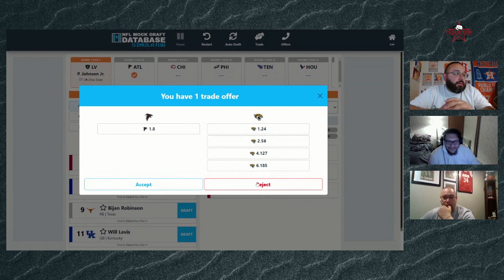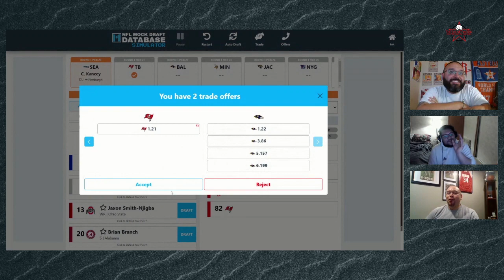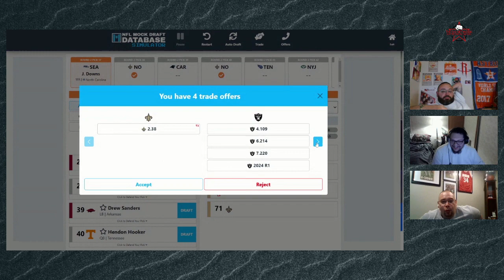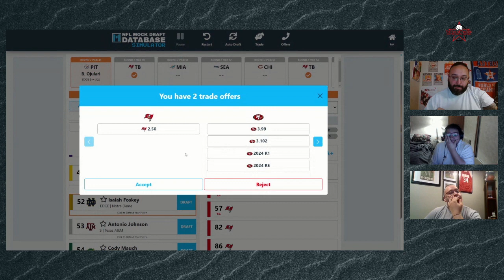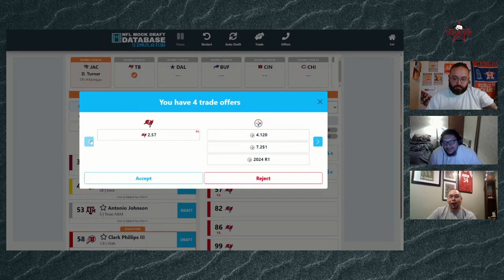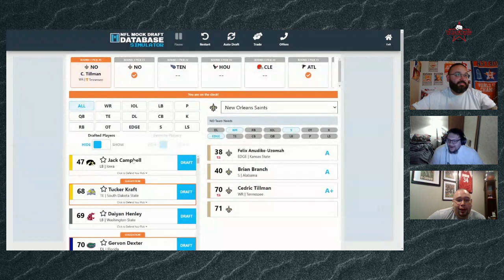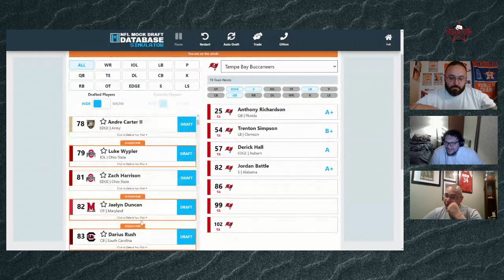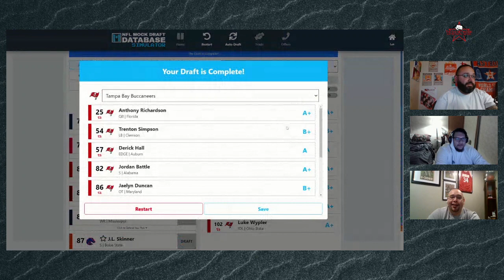Is Bryce Young Going to Atlanta?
Is BRYCE YOUNG TO ATLANTA possible? According to our Mock Draft for the NFC South, it is very possible.

Join Zak, Nick and Calvin as they choose for the NFC South teams for the first three rounds and let us know how we did in the comments below.